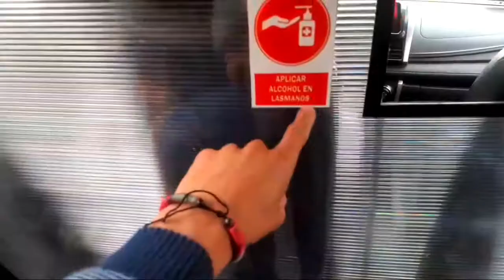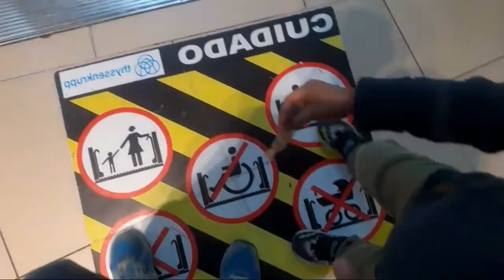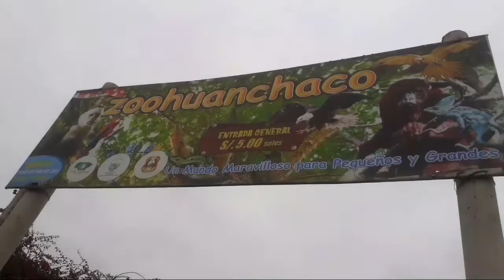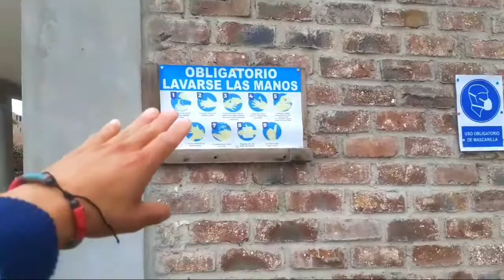TRUJILLO Y SUS PROTOCÓLOS*2021*la nueva normalidad |PERÚ2021turístico vlogs ASI ESTA TRUJILLO-PERÚ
Hola mi gente este un VIDEOVLOGS  destino a poder conocer mi vida pasatiempo, ócio y desde Luego aqui podran apreciar LUGARES DE TRUJILLO PERÚ en este caso fuimos a conocer un ZOOLÓGICO  de aca mi PAIS PERÚ y vloggear con mi hijito bello, en el MALL AVENTURA Y COMPRAR ROPAS PARA MI HIJO AMADO

y como bien saben exísten grandes cámbios en nuestros paices con sus respetívos protocólos

BUENO YA SABEN YO SOY WINSTON Y SOY NATURAL DE LA CIUDAD DE  TARAPOTO PERO ACTUALMENTE VIVO ACA EN TRUJILLO PERÚ
LOS AMAMOS CON MI HIJO MI GENTE

fanspage :  Sergiofitness